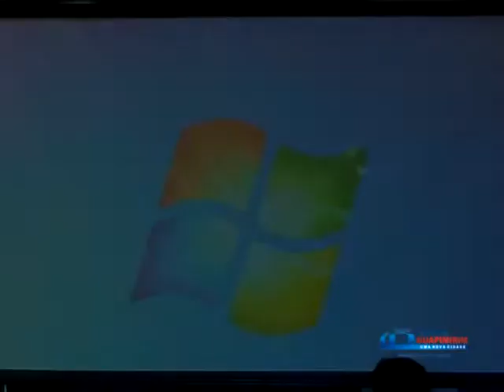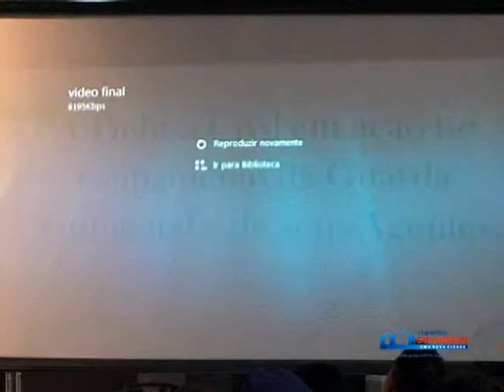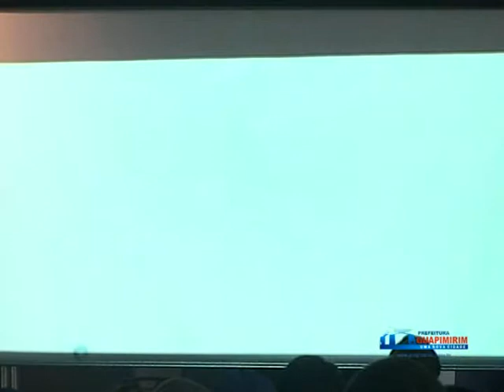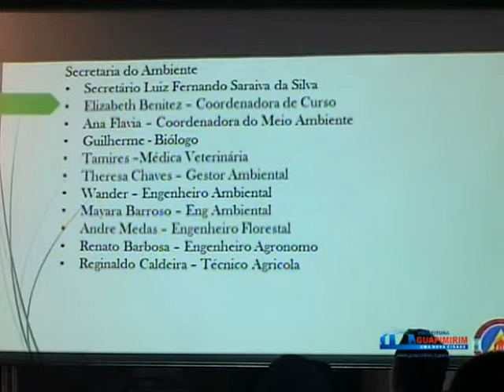Formatura dos Guardas Ambientais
A Prefeitura Municipal de Guapimirim, através da Secretaria do Ambiente realizou sexta-feira dia 03 de outubro de 2014, uma linda cerimônia de formatura dos Guardas Ambientais que vão fiscalizar nosso território. A formatura também contemplou Ficais Ambientais e Agentes da Defesa Civil.